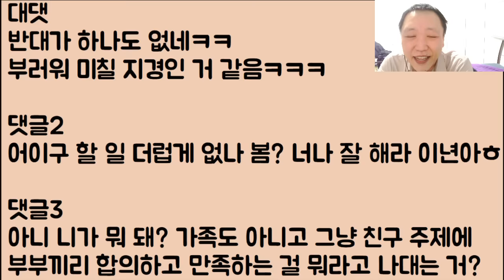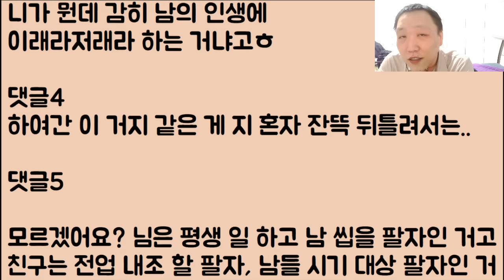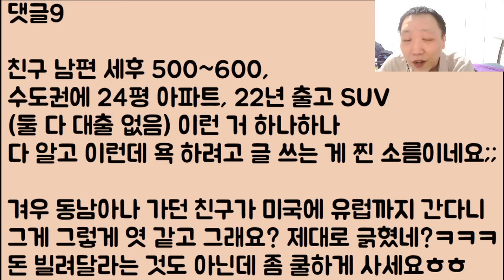[부럽냐?ㅋㅋㅋ] 이제 겨우 나이 25살인데 33살 캐나다 의사한테 팔려가는 친구 인생이 참 허무하고 불쌍합니다. / ??: 안 팔리는 니가 더 불쌍해ㅋㅋㅋ